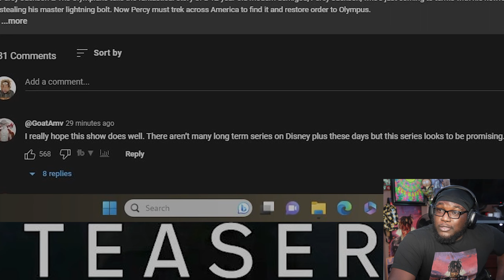Reacting To Percy Jackson and The Olympians | Official Teaser Trailer | Disney+ #2024